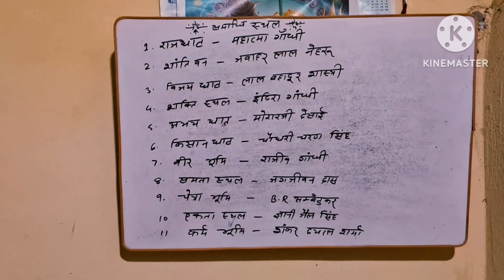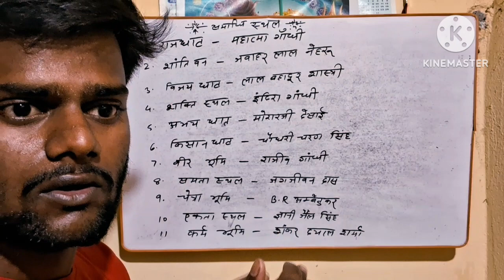most likely gk very very important questions 🤔 💯✅️✅️🔥🔥🔥🔥▶️